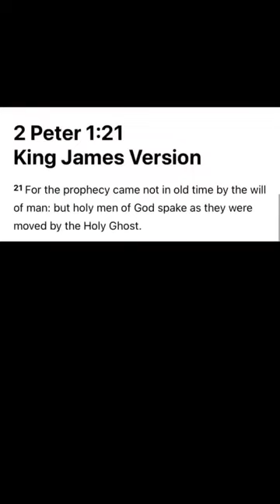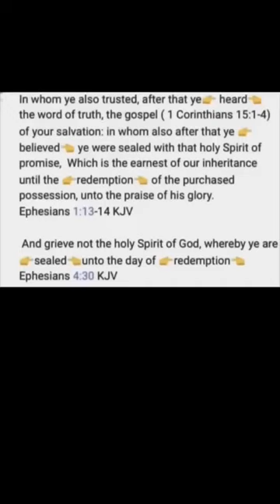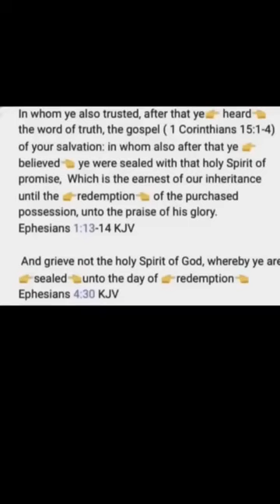Now Is The Time!!!